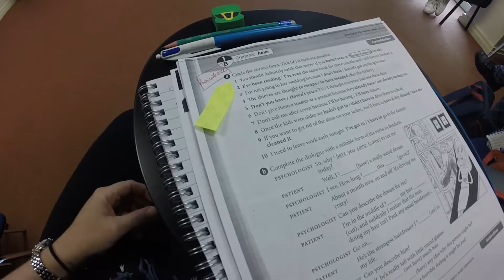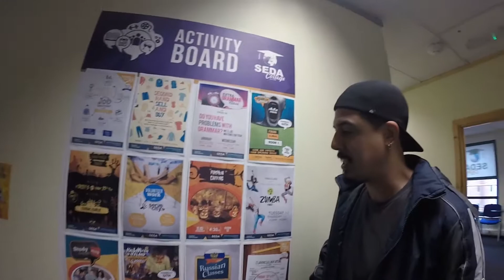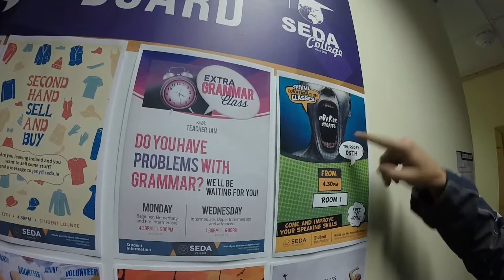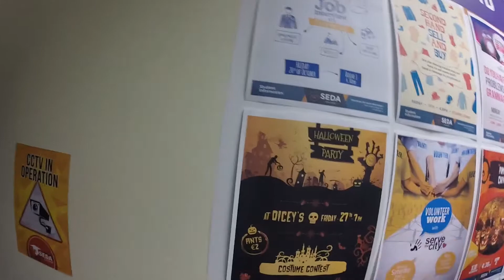VOLTA ÀS AULAS NO INTERCÂMBIO | SEDA COLLEGE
Como vocês já sabem, renovamos nosso intercâmbio por mais 6 meses e agora é hora de voltar às aulas de inglês na Seda College. S2

✈ Siga os doidos
◂ Adan Smith